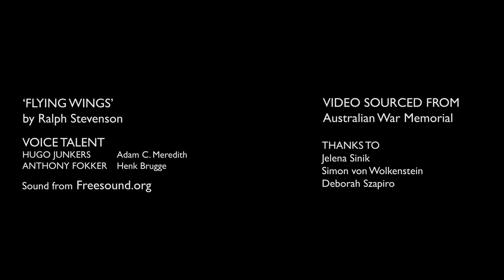Flying Wings: WWI animation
An experimental split-screen animation about the tense relationship between two great German aviators: Hugo Junkers, an engineering visionary, and Anthony Fokker, the man behind the German air force in WWI. Created for the 2014 Experimental Narrative Workshop at the University of Technology Sydney.